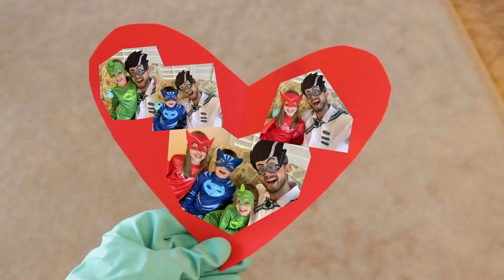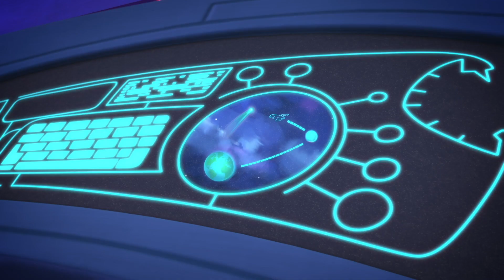Pyjamasques Français 🌟 C'est l'heure d'être un vrai héros ! 🌟 Nouveau | Dessin Animé